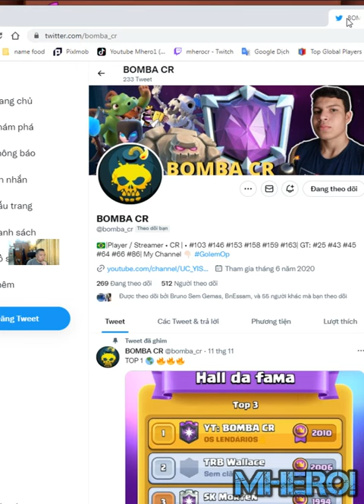Strongest Golem deck in Clash Royale BOMBA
Welcome to Mhero1
your coopertation.